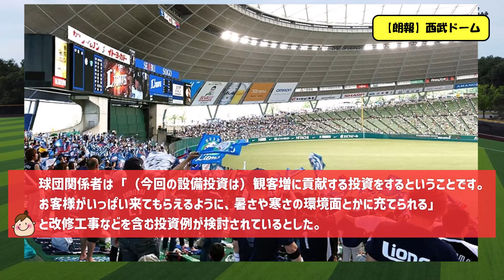【朗報】ベルーナドーム、暑さや寒さの環境面改善へ【なんJ反応】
▼ニュース記事など